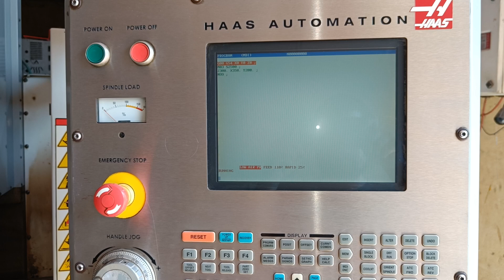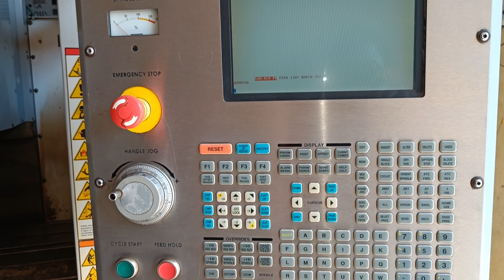Haas Mini Mill Excellent Used CNC Machine Milling VMC Vertical Machining Center For Sale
Dilbag Machines
Used Machinery Traders
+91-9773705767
Brand: Haas
Model: Mini Mill
Control: Haas
Travel: X: 406 mm
Y: 305mm
Table Size: 730 x 305 mm
ATC : 10 Pockets
Tool Type: BT 40
Spindle Speeds: 6000 RPM
Year Of Manufacturing: 2007